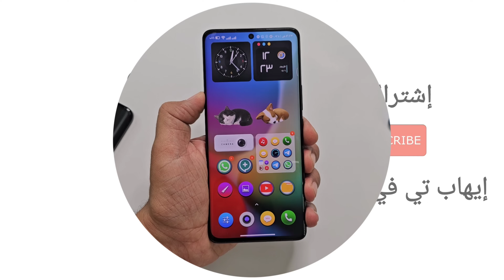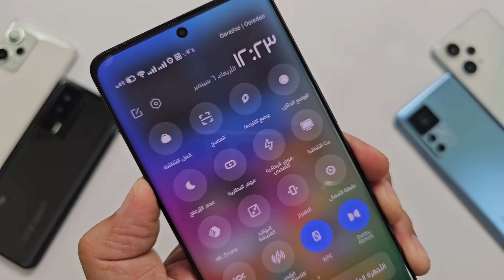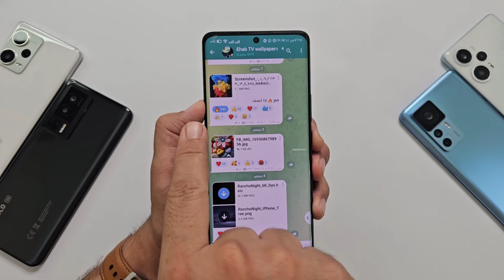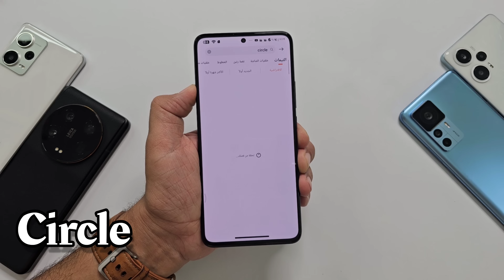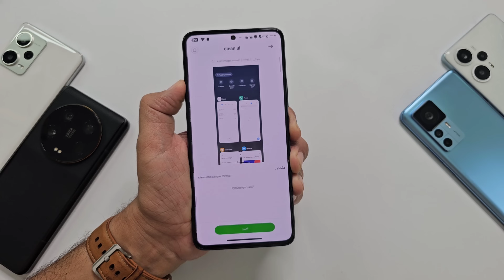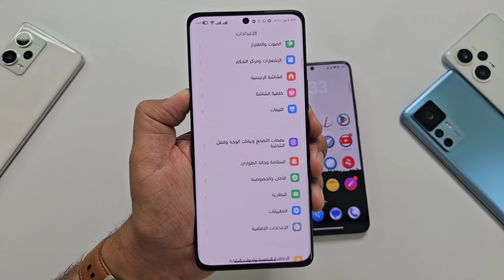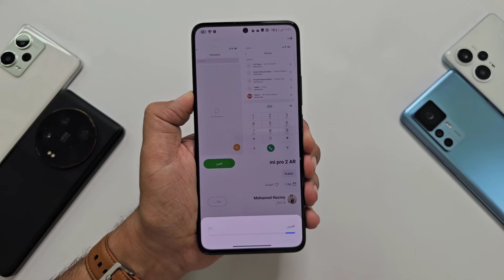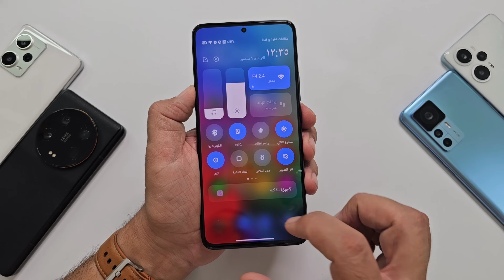مركز تحكم جديد وخط خرافي وايقونات مستخبية وشاشة قفل فخمة✌️شاومي وريدمي وبوكو 💯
تثبيت مركز تحكم جديد وشاشة قفل فخمة وايقونات كانت مستخبية شاومي وريدمي وبوكو 💯
شكل جهازك الشاومي سيحسدوك عليه الاخرين

للشراء  من موقع علي اكسبرس AliExpress